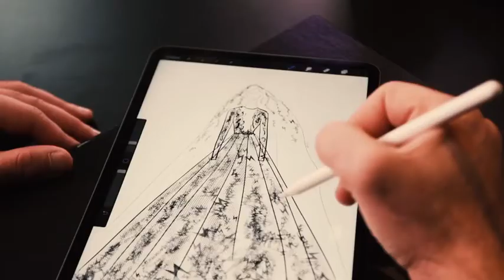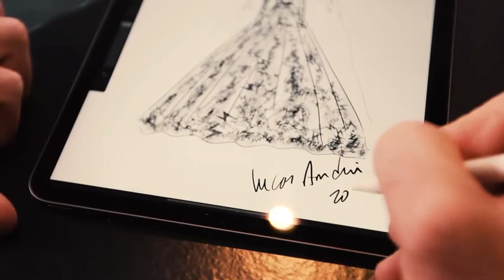Passo a passo da coleção Lucas Anderi